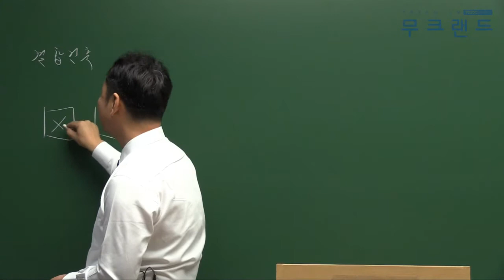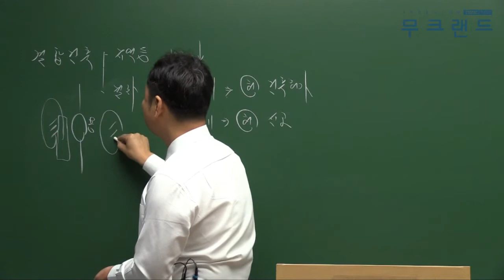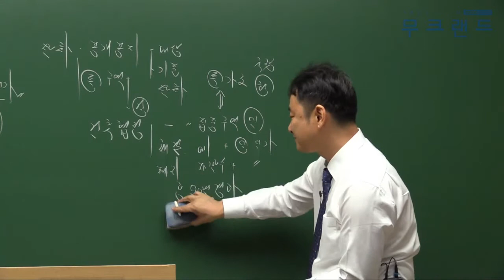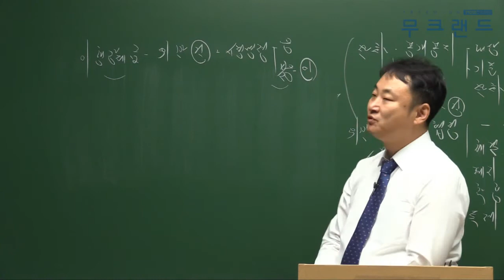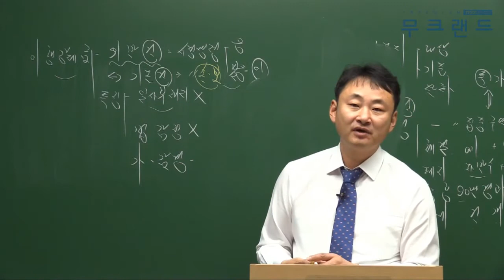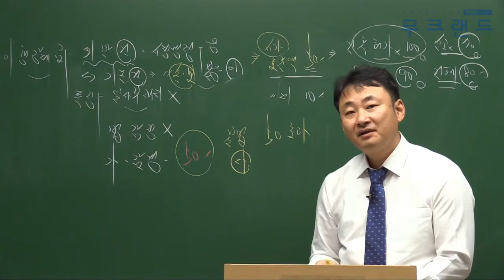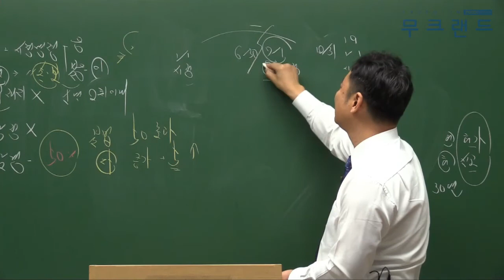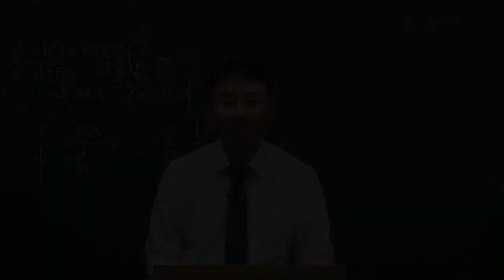주택관리사인강 무크랜드_관계법규_2018핵심이론_14강_결합건축_이재욱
주택관리사 무료인강 무크랜드(MOOCLAND)!

"주택관리사 어떻게 공부해야 할지 막막하신가요? 걱정하지마세요! 무크랜드 핵심이론이 있으니깐요!"
무크랜드 주택관리사 핵심이론_(관계법규) 강의는 총 3단계의 이론 과정 중에 마지막으로 진행되는 이론 강의입니다. 이후  2018기본서로 진행이 됩니다.

- 강좌 소개: 무크랜드(이재욱)교수님 2018 핵심이론_관계법규(총38회차)

2018최신 전 강좌를 무료로 수강할 수 있습니다.